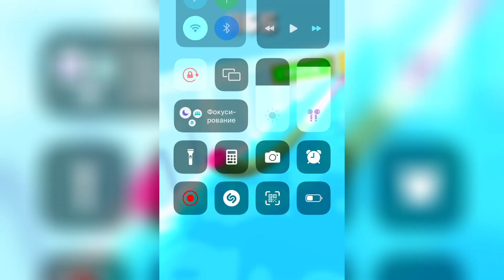NUMBER MASTER, NOODLE RUN, MERGE JUMP 2048 and other games - Gameplay Walkthrough FOR IOS, Android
Hey what's up! In this video we are playing in fascinating games!